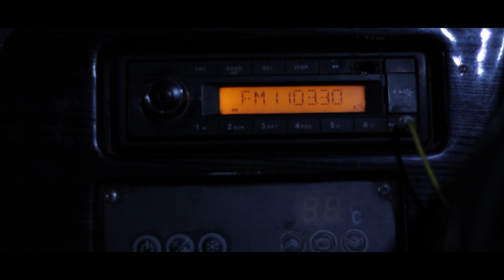Ranchi Pre Wedding || Rahul aur Shivangi ne Socha na tha || Photowala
Photowala_in brings to you the soch of Rahul & Shivangi ||